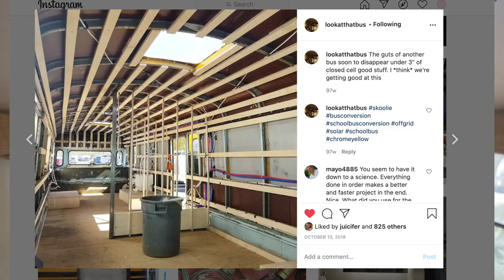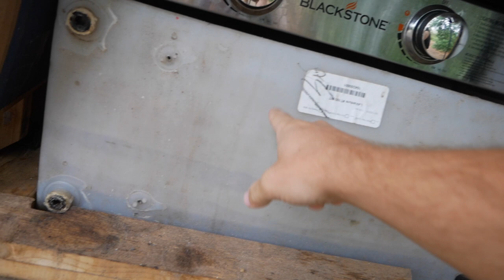My 7 Skoolie Building REGRETS: Watch This Before You Start a Bus Conversion!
In this video I talk about the 7 things that I may have done differently could I start my bus conversion from scratch again. If you're a new viewer I hope you watch this video BEFORE watching my build series. I hate to think that I could have lead anyone astray in my videos, but always remember that when you watch Youtubers build things they are usually building in ways that are particular to their means, and their needs, and it might not always be right for you.

I realized early on while building our Skoolie that while it helps to see what others do, and it helps big time to have a couple of trustworthy advisors (I looked to chromeyellowchorp.com for advice several times during the build) you have to develop trust in yourself and find your own and believe in your own inner guidance. It sounds hella corny, but most of the time the answers are inside of you (and yeah sometimes you really do need input from others to help you figure out how to solve a problem).

This is the Maxxair fan that I would use for active ventilation

Here's what I film with:

Main Lens
Wide Angle Lens